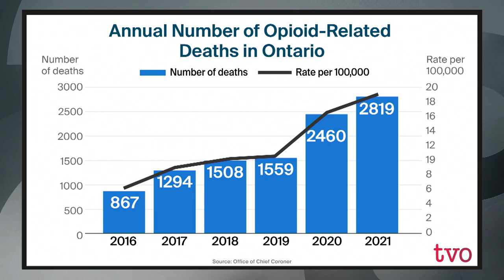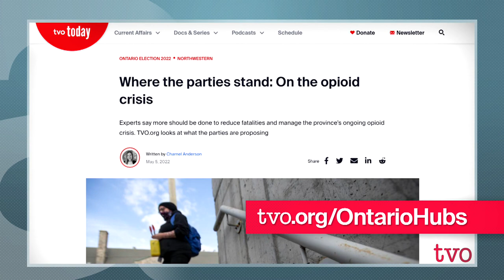Is the Opioid Crisis an Election Issue? | The Agenda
The COVID-19 pandemic has exacerbated the opioid crisis across the province. Northwestern Ontario Hub journalist Charnel Anderson spoke to experts about solutions, and reached out to the political parties for an idea of how they plan to address the crisis during the election campaign.